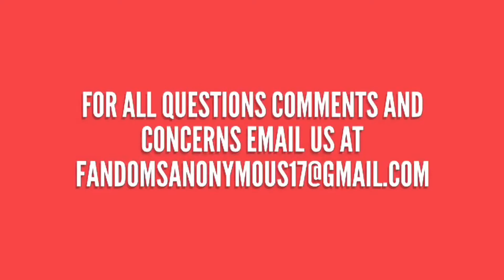Spider-Man, Division 2/Anthem, Red Dead Redemption 2 - Road to E3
On our continued E3 2018 series we discuss the upcoming Spider-Man game, discuss the future of Destiny 2 with games like Anthem and The Division 2 coming, and of course Red Dead Redemption 2!